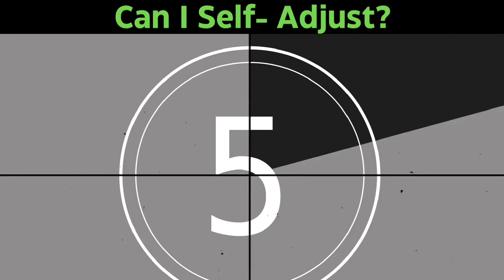Can you self-adjust? Dr. Judd’s answer